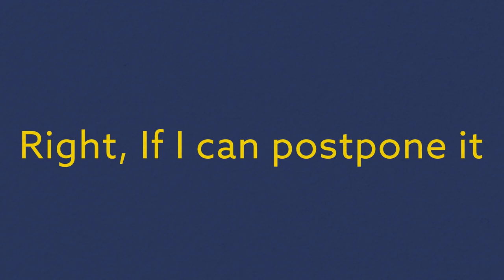now short 45 seconds 1080p